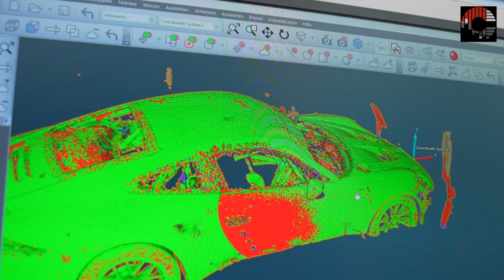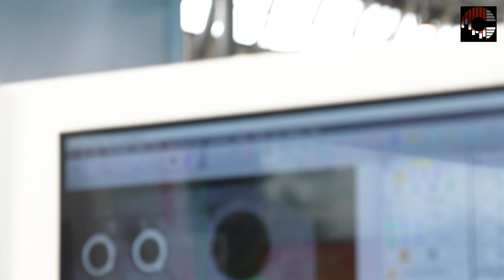Control 2023 - Statements & Scenes day 1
Welcome to the 35th Control, the world’s leading trade fair for quality assurance at its high-tech venue in Stuttgart, in the very heart of Europe! Industrial quality assurance is a key factor in the digital transformation, and in the automation of manufacturing processes all over the world. Expert visitors experience the most up-to-date solutions from the QA industry for concrete applications in everyday production – live at Control.

QA solutions are highly significant in manufacturing processes, especially where efficiency, the conservation of resources and sustainability are concerned, because modern measuring systems ensure increased accuracy, time savings and enhanced productivity, so that defective parts, rejects and wasted raw materials can be avoided. Another important technology trend in quality assurance is the need for measuring machines which offer easy, intuitive operation. Considerable attention is focused on measuring software in this regard, which provides operators with best possible support. Control 2023 will present an ideal market overview at the global level.

A successful opening day comes to an end and initial impressions from Control2023 can be viewed here. Thank you. We’re looking forward to the next three days with unique solutions involving intelligent value chains for information and process-oriented industrial production!